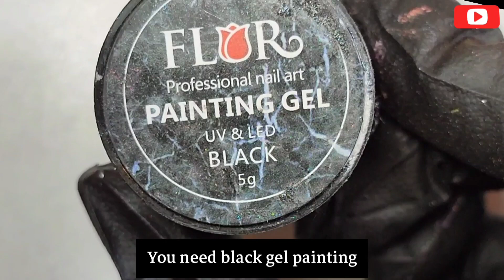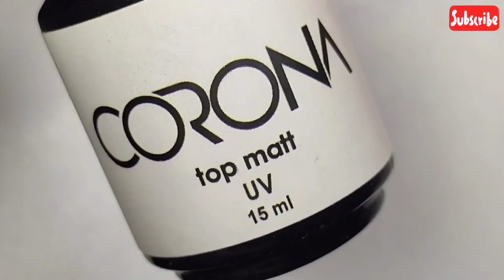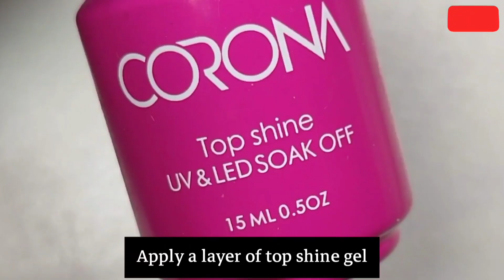#112 +5 Easy Flower Nail Art For Beginners💅|Nail Art Design For Girls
Welcome to the nail tutorial video. I have prepared the best satisfying nail design for you. In this video, I made the top nail designs for you. And I hope you like these nail designs.

The first satisfactory nail design tutorial:
First, apply gel polish on the nail and place the nail in the LED. Put some blue dots and make them into flower petals with a nail design pen. Put some orange dots and make them in the shape of flower petals. Put some small white dots on the nail. and put two white dots in the middle of two flowers and put the nail in the LED. Apply a layer of top shine gel and place the nail in the LED. Completion of the first satisfactory nail design tutorial.

The second satisfactory nail design tutorial:
First, apply a layer of black gel polish on the nail and place the nail in the LED. Apply a layer of purple shine gel polish on the nail and place the nail in the LED. Apply a layer of top shine gel and place the nail in the LED. Put pink and blue dots on the nail. or nail design pen, make them in the shape of petals. Sprinkle clear acrylic powder on them. Put the nail in the LED. Clean the nail with a brush. Completion of the second satisfactory nail tutorial.

The third satisfactory nail design tutorial:
  Apply a layer of gel polish on the nail and place the nail in the LED. Apply a layer of foil gel on the nail and place the nail in the LED for thirty seconds. Take some green foil. Tap the nail gently. Draw three orange petals. Draw a black border around them and draw black stems for them. Put the nail in the LED. Apply a layer of top shine gel and place the nail in the LED. Completion of the third satisfactory nail design tutorial.

The fourth satisfactory nail design tutorial: Apply a layer of white gel polish on the nail and leave the nail in the LED for thirty seconds. Apply colored pigments on the nails. Green, orange, pink and... Apply a layer of blooming gel on the nail. You need black gel painting. Put black dots on the nail. Put the nail in the LED. Apply a layer of top shine gel on the nail. Completion of the 4th satisfying tutorial on nail design.

The fifth satisfactory nail design tutorial:
Apply a layer of gray gel polish on the nail and place the nail in the LED. Apply a little yellow gel polish on the pad and tap the tip of the nail and ombré. Draw black lines on the nail with black gel painting and make two dots. Connect them together and draw a heart. Put the nail in the LED. Apply a layer of top shine gel on the nail and place the nail in the LED. Completion of the fifth satisfactory nail design tutorial.

The rest of the tutorial is in the video and please watch until the end.